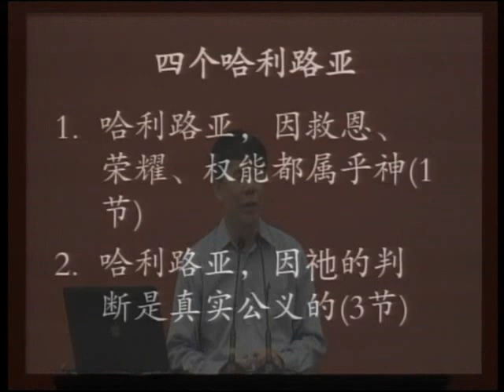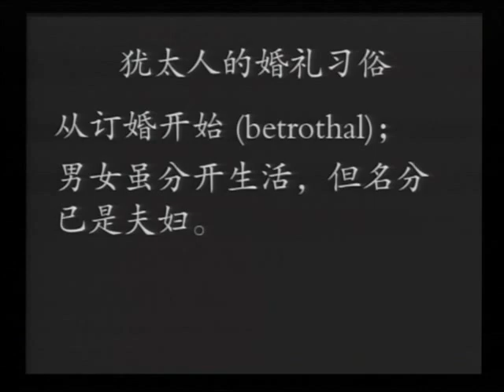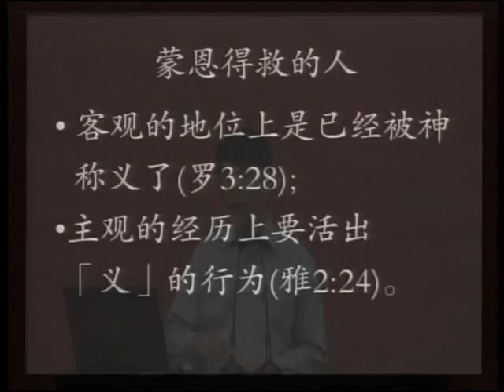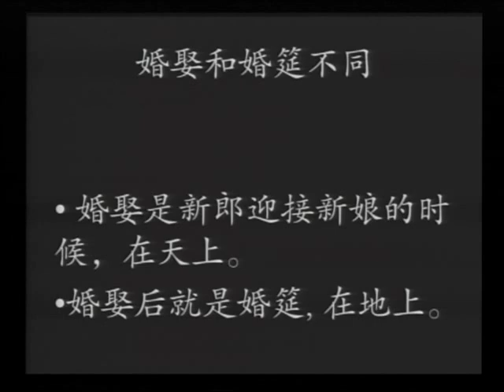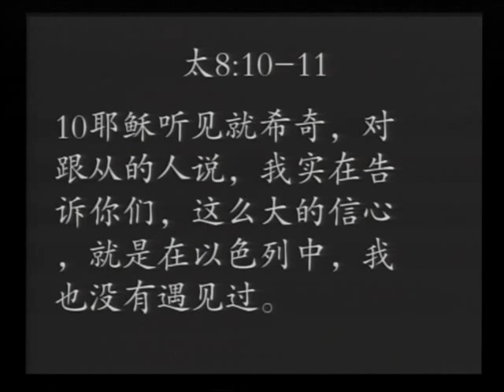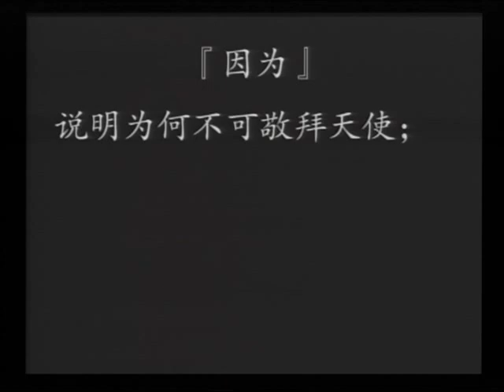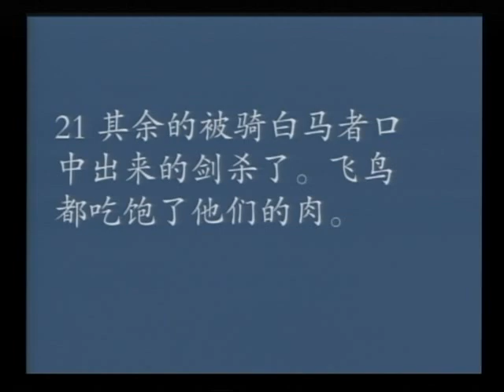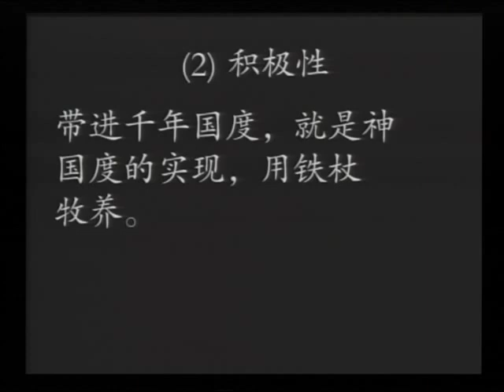启示录 张克复 41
Translated titles:
Revelation Zhang Kefu 41

উদ্ঘাটন ঝাং কেফু 41

ဗျာဒိတ်ကျမ်း Zhang Kefu ၄၁

(၆-၇-၅-၇)၊

Pahayag Zhang Kefu 41

Wahyu Zhang Kefu 41

黙示録 張可風 41

계시 장커푸 41

วิวรณ์ Zhang Kefu 41